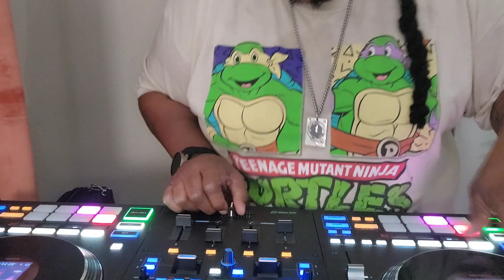Beat Juggling on the Rane Performer